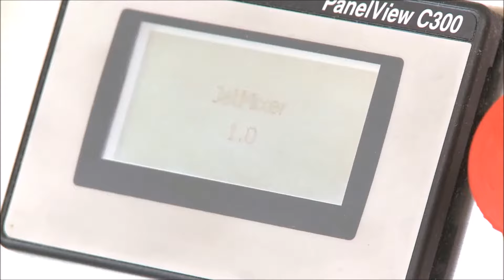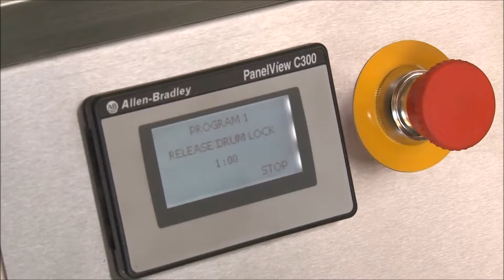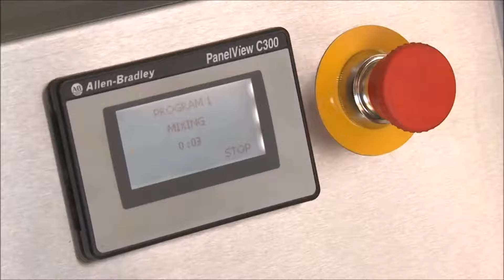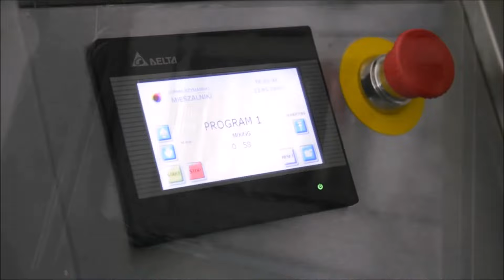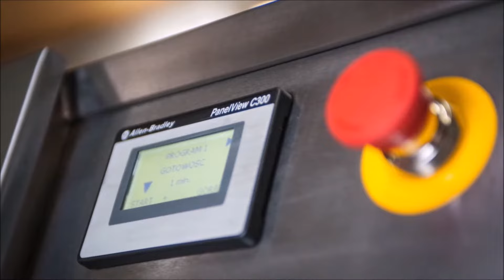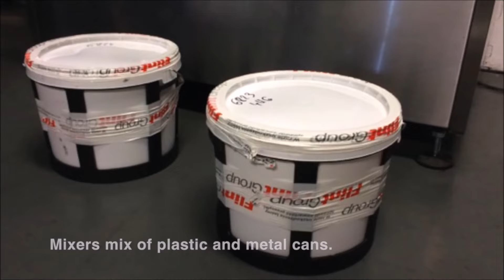Color-Mix at Expo München 2017